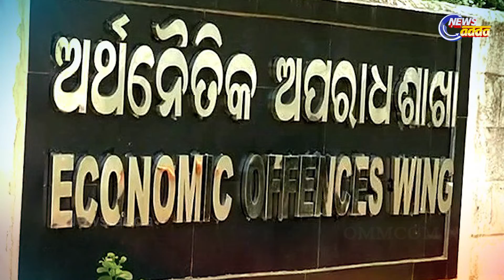₹500 Crore Chit Fund Scam: Nikhilanda Arrested By Economic Offence Wing Of Odisha Police | See Video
୫୦୦ କୋଟି ଟଙ୍କାର ଠକ ଗିରଫ । ମଲ୍ଟି ଷ୍ଟେଟ୍ ଚିଟ୍ ଫଣ୍ଡ ଠକ ନିଖିଳାନନ୍ଦ ପଶୁପାଳନ ଗିରଫ । ୫୦୦ କୋଟି ଟଙ୍କାର ଠକେଇ ମାମଲାରେ ଗିରଫ କଲା  EOW  । ପର୍ଶୁରାମ ବେହେରାଙ୍କ ଅଭିଯୋଗ ଆଧାରରେ ତାକୁ ଗିରଫ କରିଛି  EOW  । ଓଡିଶା ସମେତ ବିଭିନ୍ନ ରାଜ୍ୟରେ ତା ନାଁରେ ରହିଥିଲା ଠକେଇ ଅଭିଯୋଗ । ସେ ଅନଲାଇନ୍ ସର୍ଭିସ ସିଷ୍ଟମ ଏସ୍‌.ଓ.ଏସ୍‌.ଏସ୍ ପ୍ରାଇଭେଟ୍ ଲିମିଟେଡ ନାଁରେ ଠକେଇ ହୋଇଥିବା ଅଭିଯୋଗ ହୋଇଛି ।